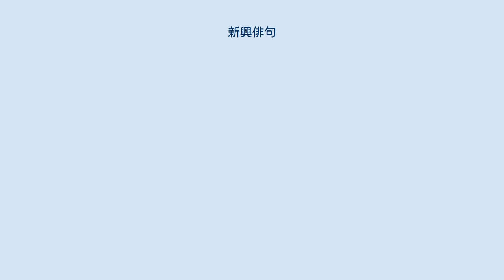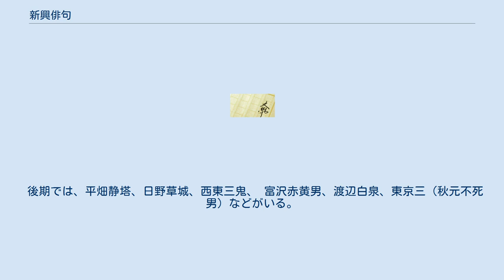新興俳句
新興俳句（しんこうはいく）とは昭和初期に始まった新俳句運動である。
 1931年（昭和6年）、水原秋桜子は主宰誌「馬酔木」に「自然の真と文芸上の真」を発表し、高浜虚子の主張する花鳥諷詠俳句が些末な草の芽俳句を生み出しているとして、自然の真という素材を己のうちに溶かし込み、鍛錬加工した文芸上の真を求めようとした。
 「馬酔木」独立の挙であったが、これがいわゆる伝統俳句からの脱却の端緒となった。
秋桜子の主張は若い俳人の共感を得て「天の川」「土上」「句と評論」などの俳誌も活発に俳句の近代化を進めはじめた。
近代的、都会的抒情の確立の運動でもあった。
 「馬酔木」には、新素材の拡充と構成的手法によって注目されていた山口誓子が加入、叙情性豊かな作句をする秋桜子とともに新風の先頭にたった。
 この新運動は連作俳句に積極的に取り組み、金児杜鵑花（「俳句月刊」主幹）によって、「新興俳句」の名称を与えられた。
しかし連作俳句中の個と全、季語の有無が問題となり、無季や超季の容認まで行われるに及んで、秋桜子、誓子は無季俳句批判を行い1936年ごろよりこの運動から離れた。
これ以降を後期と呼ぶ。
 新興俳句は、秋桜子、誓子の離脱にも拘らず、反ホトトギス、反伝統の大きな潮流となった。
モダニズム、ダダイスム、反戦的ニヒリズムなど様々な潮流もこれに合流した。
 1935年、日野草城の「旗艦」が創刊され、俊秀を集め、「京大俳句」「土上」「句と評論」、新誌「傘火」（かさび）、「自鳴鐘(とけい)」などとともに、さまざまの芸術派的、社会派的試みを重ねた。
 最初の総合俳誌である「俳句研究」（改造社）もこの運動に共感を示した。
 日中戦争の始まった時期で、想像力による戦火想望俳句も試みられ、さらに厭戦句もつくられた。
ついに1940年から1941年にかけて、「京大俳句」「土上」などの主要メンバーが治安維持法違反として検挙され、この運動は壊滅に至った。
新興俳句運動は、現代俳句の母胎となる画期的な俳句革新運動であり、多くの秀作を残した。
 代表的な俳人には、先述の水原秋桜子、山口誓子の他に、前期では高屋窓秋、石橋辰之助、横山白虹、篠原鳳作など。
 後期では、平畑静塔、日野草城、西東三鬼、 富沢赤黄男、渡辺白泉、東京三（秋元不死男）などがいる。
 新興俳句にかかわった俳人の多くは、戦後、日野草城の「太陽系」のちの「青玄」、山口誓子の「天狼」などに結集したが、新興俳句運動の名は消滅した。